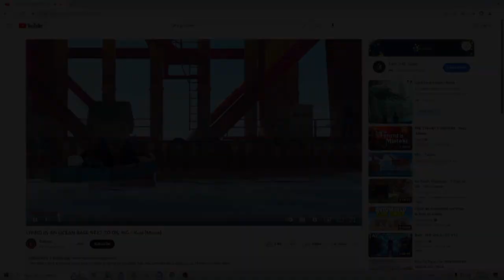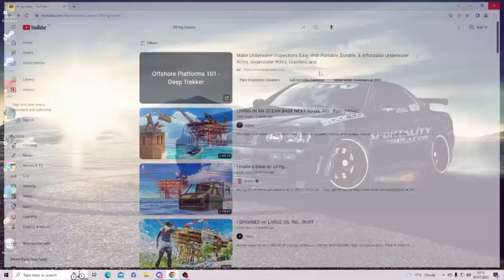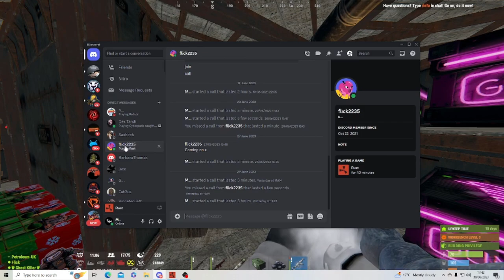RUST - I decided to make OILRIG my in game SPAWN ON EVERY SERVER....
This is Actually working OMG! MYSELF, MY DAD, MY SISTER had to try this out :)

Edited by: MackieMinster

SUB for my Quality Content on this Channel...